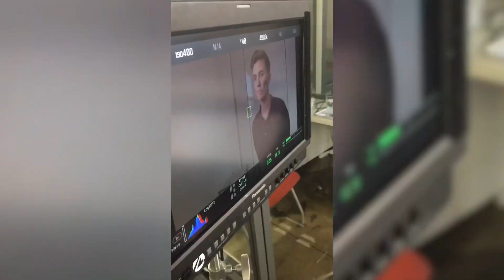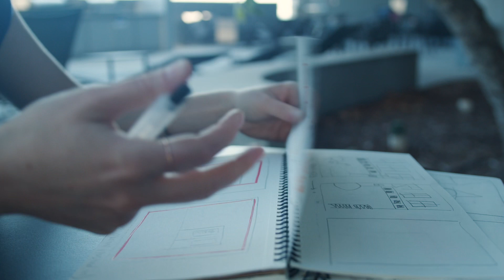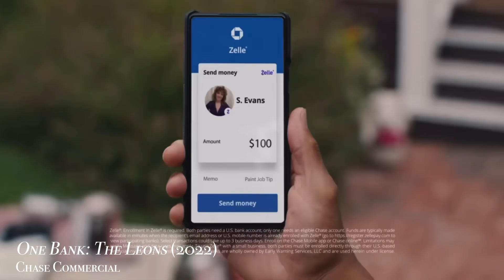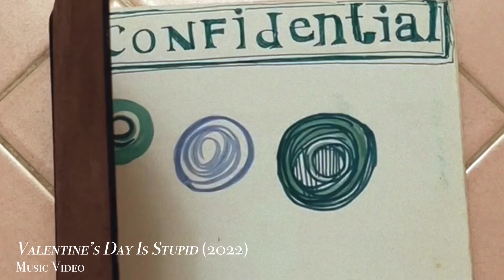Kenzie's Beaming Light - Documentary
A documentary film that focuses on the queer female filmmaker and actress, K.Z. Elizabeth and her story of getting immersed into film and making stories that she is passionate about in a currently white male-dominated industry. This film touches on Kenzie's unique experiences navigating college, looking into other career paths post having to drop out of college, and getting involved in the improv. and film communities in Chicago prior to moving to Los Angeles. Kenzie also touches on her hopes and dreams for her career and the film industry.